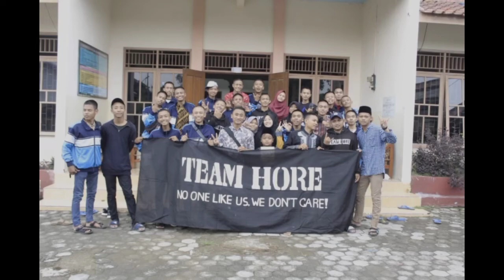PEJUANG PABRIK DI KARAWANG || SMKN1 BULAKAMBA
ini adalah video kiriman dari temen kerja di Daihatsu yakni mas feri yang juga alumni dari SMKN1 BULAKAMBA ,, yang mengadakan foto bareng temen satu sekolah walaupun sudah beda2 seragamnya, tetapi tetap selalu bestie...
semoga terhibur
Makasih buat kalian semua yang udah nyempetin nonton video kita gaesss.